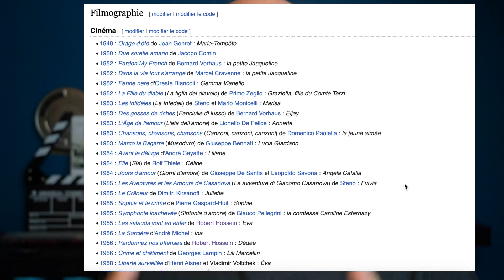PAS d'ATOUT coeur à TOKYO pour OSS 117 : MA critique du film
Bon et bien une petite déception pour ce film auquel je croyais. Ce quatrième volet de la saga OSS 117 avait pas mal d'atout dans sa manche.